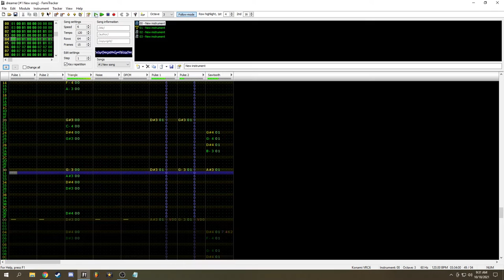Dreamer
Ah something calm and uplifting for a change :^D

This was inspired by *Little Nemo: The Dream Master* for NES